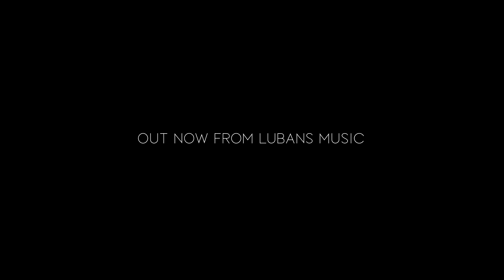Georges Kontrafouris trio / Laurent Maur VIN DOUX TEASER backing track : Loup ( laurent Maur )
jazz,jazz harmonica,toots thielemans,kontrafouris,stevie wonder